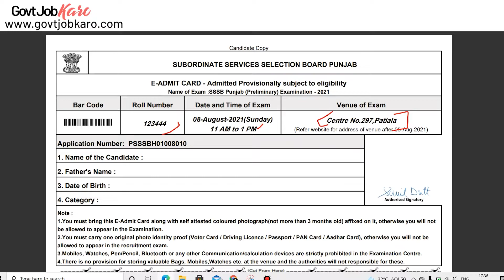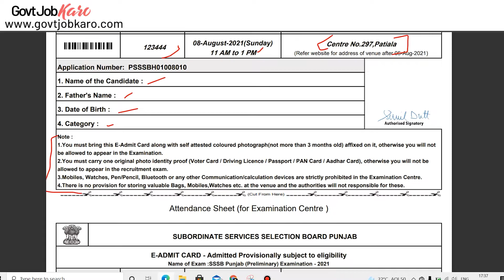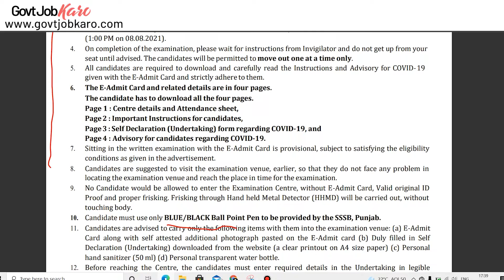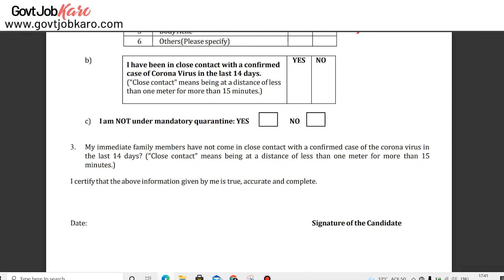ਪਟਵਾਰੀ Exam ਵਿੱਚ ਕਿਹੜੇ DOCUMENTS ਲੈ ਕੇ ਜਾਣੇ ਹਨ ਜਰੂਰੀ? Exam ਵਿੱਚ ਜਾਣ ਤੋਂ ਪਹਿਲਾ ਇਹ ਜਰੂਰ ਦੇਖੋ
Hello Aspirants!
We know tomorrow is Patwari Exam! Here is a very important Notification that is out for Patwari Exam! Know more by watching the video.